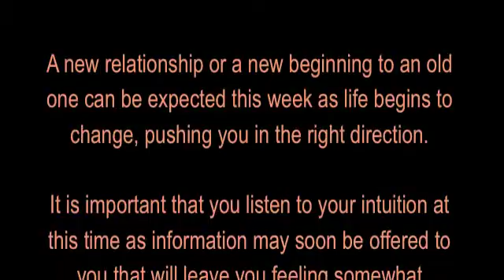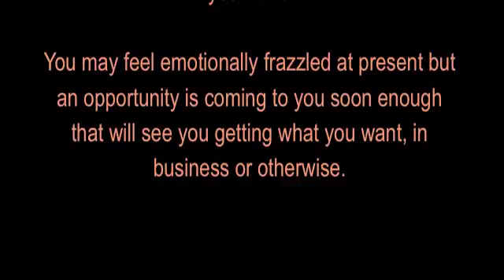ARIES: Soul Light Scopes (WC 8th Nov 2010)